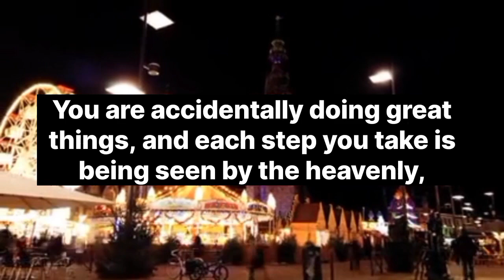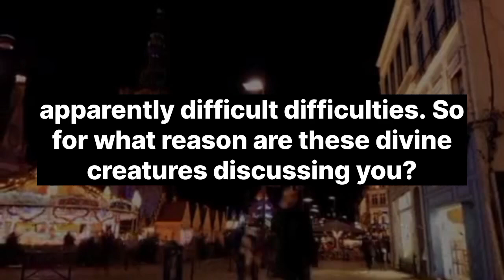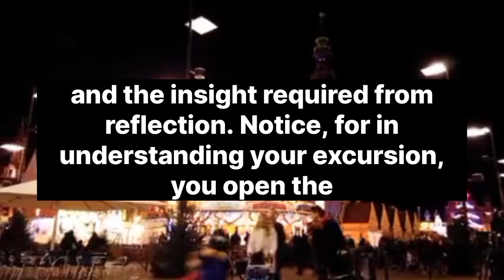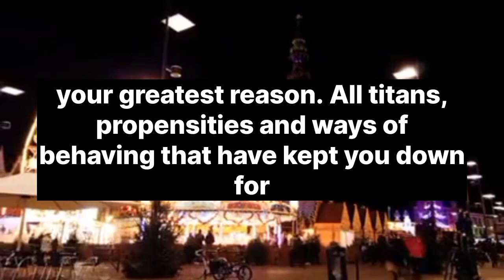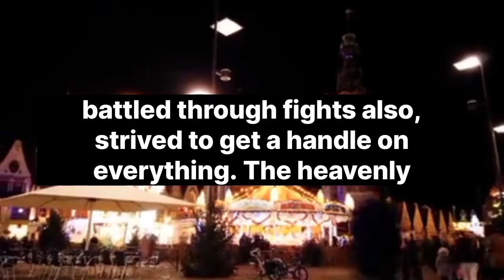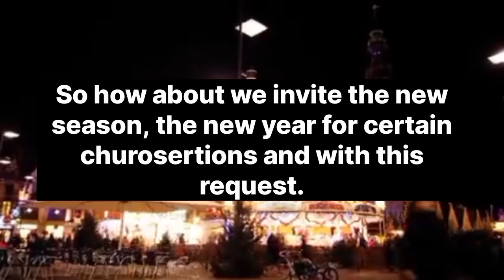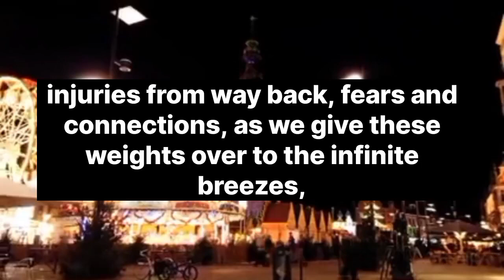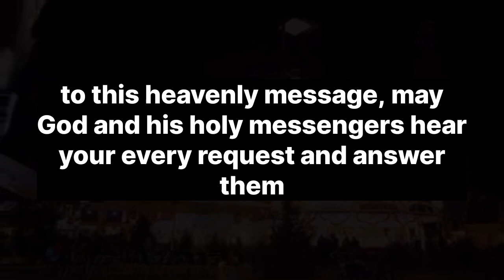In The Next 3 Days This Will End In Your Life. 👍 | Angel Message | God Message Today 🙏 Archangel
discription

1. God's Message for you today
2. God's Message for me
3. God jesus message
4. Urgent Message from god
5. God's Message for you
6. Jesus Message
7. God Message
8. God's Message
9. Message for God
10. God Message today
11. God Blessing Message
12. God thought
13. Message from the universe
14. Universe Message
15. Lord Message
16. God say to m
17. Urgent god Message
18. Lowofattraction
19. God helps
20. Jesus christ
21. Faith quotes
22. bible quotes
23. God say